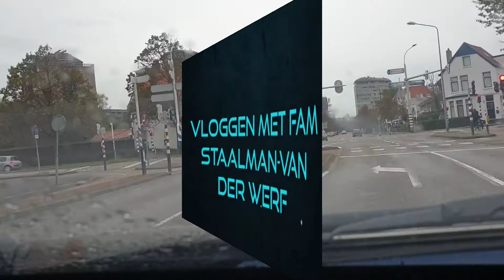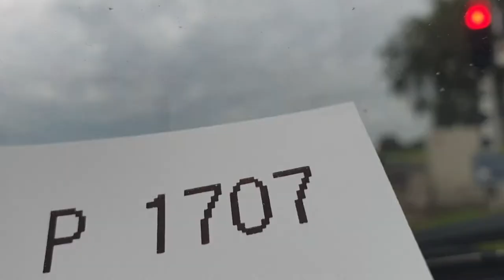On Tour terug weg van uit Vlissingen naar huis #753